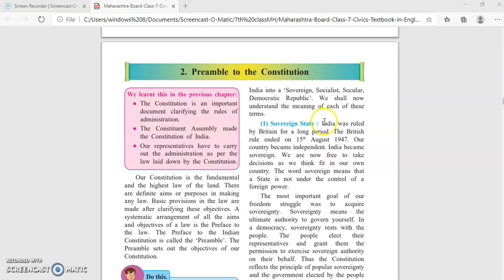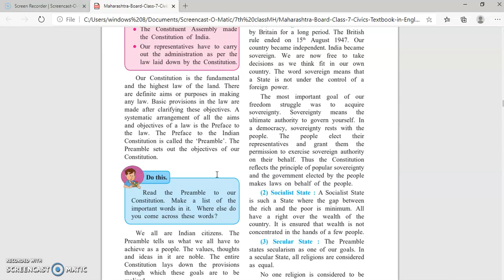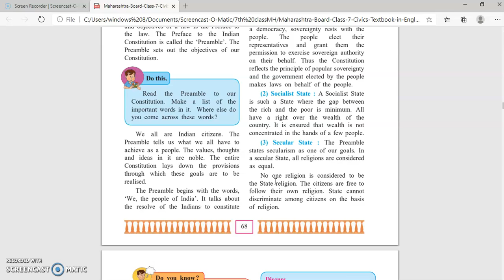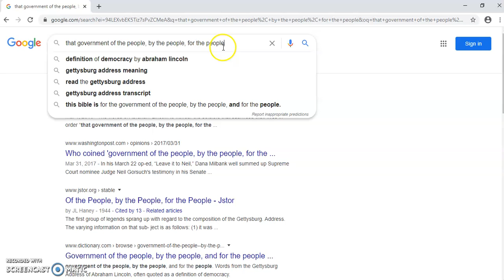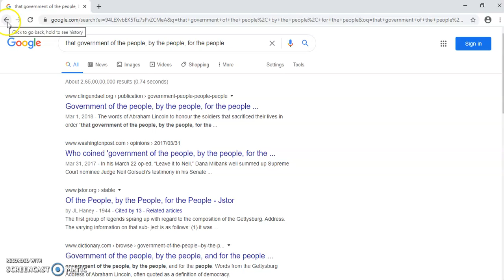Preamble Part -3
Class-7th Chapter-2 Preamble to the Constitution-3
For MH State Board
By Rohit Tiwari